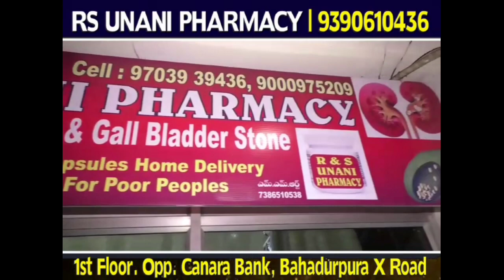Call Recording Khaja Aleem Uddin V/S Ladies